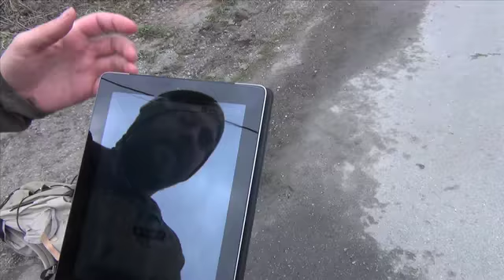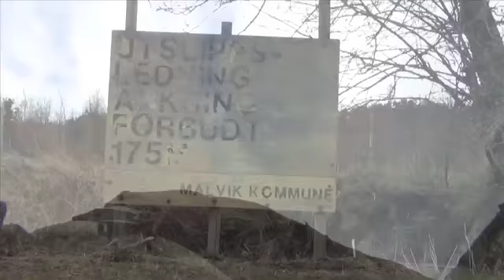VANDRINGSTURNÉN 2012: 27 april Hommelvik-Prestmoen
RÄTTELSE: Stiko talar i skägget och ber om ursäkt. Han ville säga att Ukraina på många sätt liknar Sverige, det tillhör ju faktiskt Europa. Vandringströttheten tog ut sin rätt. Stöd gärna turnéns insamling på

Varje vår sedan 2007 ger sig Stiko Per Larsson ut på en vandringsturné. I år vandrar han Trondheim-Stockholm till förmån för SOS Barnbyar! Han gör ett gig varje kväll och allting dokumenteras i en videoblogg!